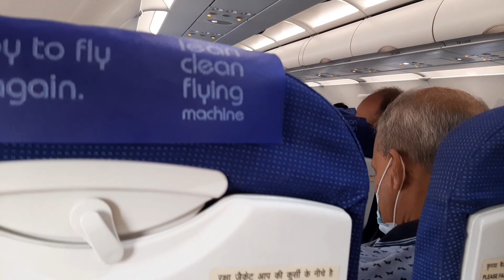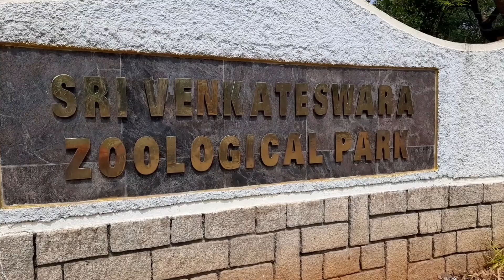बालाजी⭐ गोविंदा गोविंदा